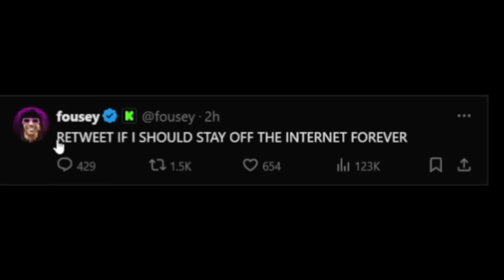Fousey Just Destroyed What’s Left of His Image